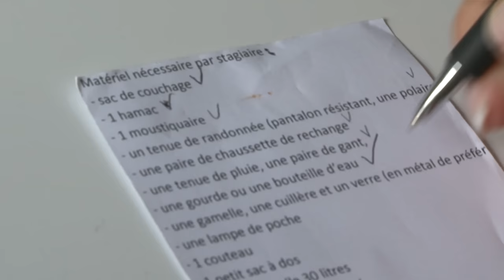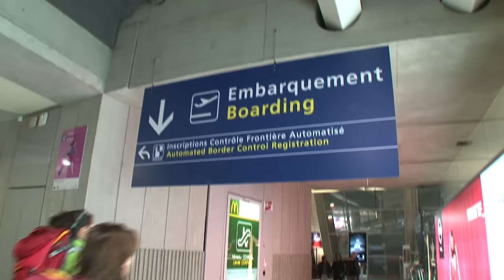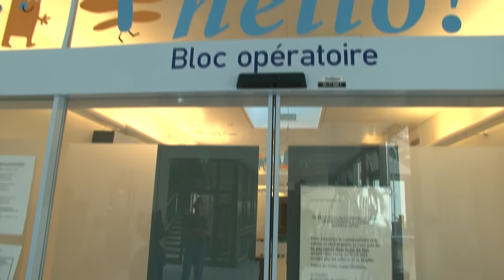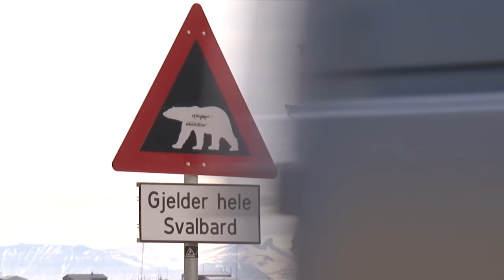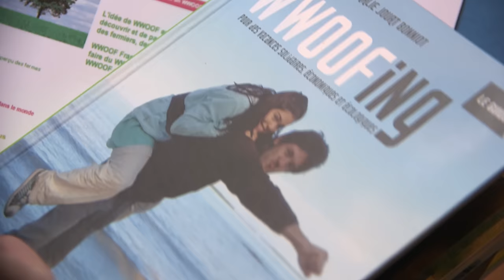Ils ont choisi un été pas comme les autres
Des vacanciers d’un genre nouveau profitent de leurs vacances pour tenter de nouvelles expériences : Un stage de survie dans la forêt tropicale ; un voyage en kayak dans le grand nord ; un apprentissage de la vie et du travail à la ferme.
Réalisateur : Christophe Fonseca, Franck Zahler et Jean-Baptiste Gallot